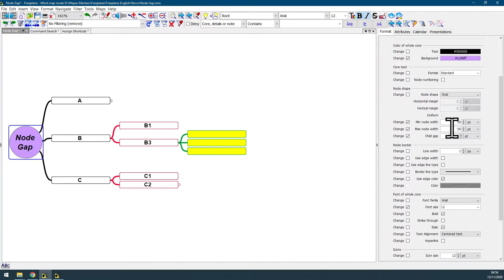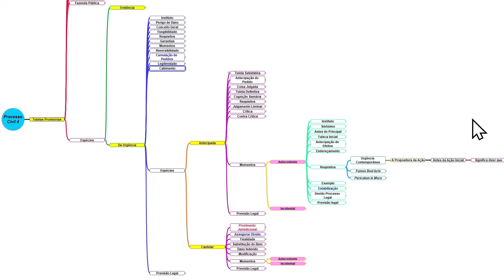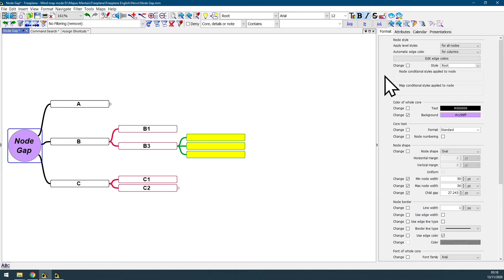Tutorial - Basic - Tool Panel 01 - Node(s) Format Settings - Not Standard - Few Different Nodes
Let your Question in the Comments below and I will answer as Soon as possible.

or
Instagram Username: madmapman

Help me to keep this channel alive by donating at:
Donor Box: